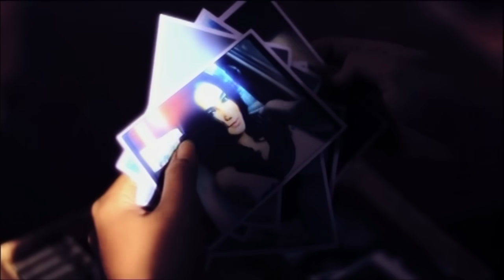Hello - Di Antara Bintang (Official Music Video NAGASWARA)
ARTIST : Hello
JUDUL : Di Antara Bintang
COMPOSED BY : Gavet

RBT Hello - Di Antara Bintang
Telkomsel : 5514326
Indosat : BATU2
XL : BATU2
3 RBT : 5514326

Untuk aktivasi RBT :
- Telkomsel ketik 5514326 kirim ke 1212.
- Indosat ketik SET BATU2 kirim ke 808.
- XL ketik BATU2 kirim ke  1818.
- 3 RBT ketik 5514326 kirim ke 1212.

* Maafkan aku yang selalu menyakitimu
mengecewakanmu dan meragukanmu
tersadar aku bila kamu yang terbaik
terima aku, mencintaiku apa adanya

reff:
di antara beribu bintang hanya kaulah yang paling terang
di antara beribu cinta pilihanku hanya kau sayang
takkan ada selain kamu dalam segala keadaanku
cuma kamu ya hanya kamu yang selalu ada untukku
repeat *

ya cuma kamu dan hanya kamu yang selalu ada untukku
dan paling mengerti aku